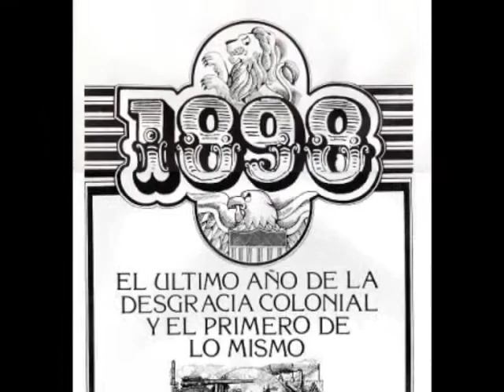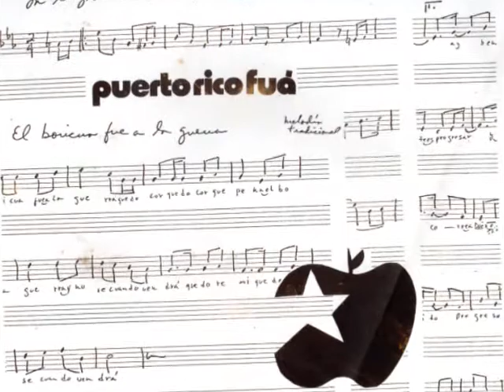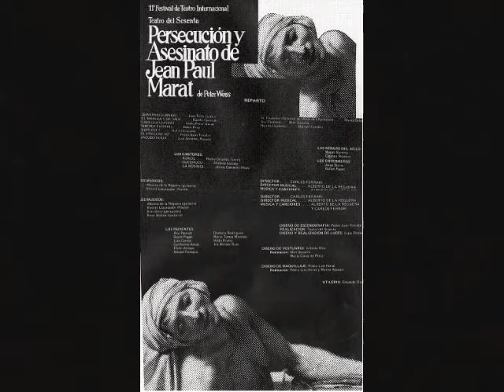Teatro Sylvia Rexach en compás de espera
Desde hace décadas, Puerta de Tierra se ha convertido para los puertorriqueños en sinónimo de caos, abandono y obsolescencia. Tratándose más de una zona "de paso" entre la ciudad vieja y el resto de la capital, la atravesamos sin detenernos a pensar en la localización privilegiada que ésta posee dentro de la ciudad y su inherente potencial de desarrollo aún no explotado. Es considerada por algunos como una especie de antesala al recinto amurallado; la franja donde yacen erguidos los grandes edificios cívicos del país, mientras muchos otros parecen olvidar que esa zona también constituye el primer ensanche planificado de nuestra ciudad donde se pueden señalar otras obras arquitectónicas de singular importancia,

Tal es el caso del teatro que nuestra generación conoce como "El Sylvia Rexach". El edificio fue diseñado y construido por el reconocido arquitecto puertorriqueño Pedro de Castro y Besosa para la compañía Warner Martí de Puerto Rico, durante la década de 1920, Se llegó a conocer en aquel entonces como el "Lara". Mencionar dicha década es hacer alusión a un período importante en nuestra historia, donde la imagen en movimiento cobró un auge sin precedentes en el público local. Poco a poco los pueblos de la isla fueron incorporando a sus centros el típico esquema urbano: templo-ayuntamiento-escuela y un cine-teatro. La comunidad de Puerta de Tierra no quedó ajena a este fenómeno- De hecho, este teatro es el único en toda la zona.

Por otro lado, si aludimos a De Castro, no podemos pasar por alto el estilo del edificio. El Modernismo catalán, vertiente del Resurgimiento español, fue aplicado por el arquitecto en un brevísimo período de su carrera -de 1926 a 1929- v son escasos los ejemplos que se conservan en píe. Las fachadas del Sylvia Rexach hacen gala de elementos característicos de esta Tendencia arquitectónica: arcos ojivales y mensulados, motivos medievales, mosaicos y almenas escalonadas. Todo ello representativo de este movimiento de vanguardia ya establecido en España desde finales del siglo diecinueve.A partir de 1972, la compañía Teatro del 60 se estableció en el "Lara" y lo volvió a nombrar en honor a la insigne compositora puertorriqueña. Por esos tiempos el escenario del 'Sylvia Rexach" fué testigo de un sinnúmero de representaciones dramáticas memorables como El Gran Pinche, Puerto Rico Fuá y La verdadera historia de Pedro Navaja hasta que, con El Decamerón de Bocaccio, cerró sus puertas al público en octubre de 1986.

Desde entonces, quince años de abandono han propiciado que el edificio se halle hoy en un estado de deterioro progresivo y no pongo en duda la alta probabilidad de que, por ignorancia y dejadez, sea destruido más pronto de lo que pensamos.

La ciudad de Santiago de los Caballeros en la República Dominicana conserva impecable su Centro de Recreo, un edificio análogo en estilo al "Sylvia Rexach" también de la mano de De Castro. Y, mientras en muchas partes del mundo se hacen grandes esfuerzos por encontrar en el pasado el provecho del futuro, acá nosotros hacemos todo lo contrario: lo borramos.
Son sólo diez los cines y teatros diseñados por De Castro que se llegaron a construir. De ellos, cuatro ya se han demolido y es muy probable que el "Sylvia Rexach" ya esté caminando por la green mile de la arquitectura en el olvido.

En Puerto Rico -y particularmente en una ciudad como San Juan que crece y se desarrolla sin control- no podemos darnos el lujo de descartar arquitectura de valor ya que no nos queda tanta como pensamos. La realidad que hoy vive este edificio revela y refleja nuestra particular identidad. Identidad que se define por la dificultad en reconocer y discernir componentes culturales. Resulta lamentable que este impedimento propicie que gran parte de nuestro legado arquitectónico se abandone, demuela y quede en el olvido. Y más lamentable, es vergonzoso que en Puerto Rico sea la arquitectura -una de las bellas artes, para aquellos que no lo recuerden- la expresión artística más susceptible a la dilapidación. Habiendo atravesado el umbral hacia un nuevo siglo/milenio ya es tiempo de que se comience a señalar la importancia de estos "otros" edificios con historia y acabar de reconocer que no es únicamente dentro de las vetustas murallas sanjuaneras donde yace la historia que hemos forjado.

(Este texto es original de Santiago Javier Gala. La canción "Tengo a Sylvia en mi corazón" que formó parte de la campaña para comprar el teatro de la autoría de Zoraida Santiago. Algunos de los talentos que aportaron con su voz: Carmen Nydia Velazquez, Rafael Jose, Sharon Riley, Choco Orta, Raulito Carbonell y otros)